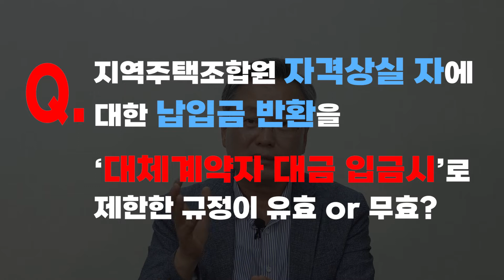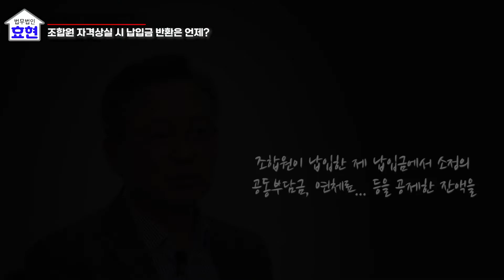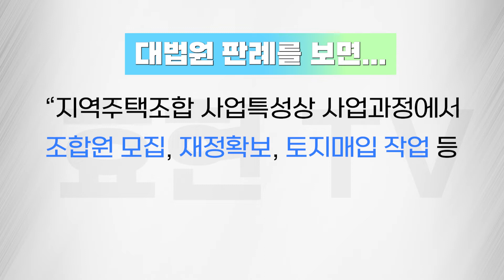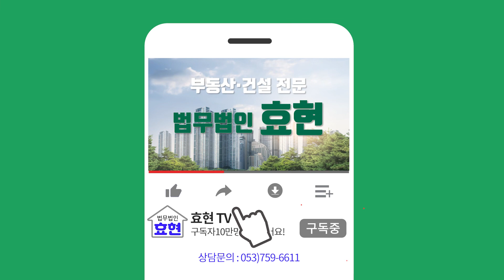지역주택조합 자격상실 자의 납입금 반환은 언제? | 김재권 변호사 [지역주택조합 #10]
이번시간에는 지역주택조합원 자격상실 자에 대한 납입금 반환을 ‘대체자 납입금 입금시’로 제한하면 무효되나? 에 대해서 알아볼까요?

지역주택조합에 한 번 가입하면 자격상실 같은 특별한 탈퇴사유가 없는 한 탈퇴하기 어렵고, 예외로 탈퇴가 허용되더라도 납입한 분담금을 돌려받기는 더 어렵습니다.

왜냐하면 조합규약에 탈퇴 등으로 조합원 지위 상실 시 반환할 납입금에서 각종 비용을 대폭 공제하는 것도 모자라 대체(추가)계약자의 대금이 입금되면 주겠다는 조건이 달려있기 때문이지요.

그런데 사업이 어려워지면 대체(추가모집)할 계약자가 있을 리 없기 때문에 기약없이 기다려야 하고, 끝내 사업이 무산되기라도 하면 한 푼도 돌려받지 못하게 됩니다.

이에 대해 최근 대법원은 “조합원 자격상실 시 납입금 반환시기를 ‘대체 계약자 대금납입 완료시’로 제한하는 조합규약은 신의성실의 원칙에 반하여 공정을 잃은 약관조항이라고 볼 수 없어 약관의 규제에 관한 법률에 따라 무효라고 볼 수 없다”고 판단하여, 해당 조항을 무효라고 보고 분담금 반환의무가 기한 없는 채무로서 조합원의 이행청구 시 이행기가 도래한다고 본 원심을 파기했습니다.(2022년 5월 13일 선고 2020다217380 판결)

사례를 보면, 울산 중구 소재 모 지역주택조합의 조합원이 주택소유사실이 밝혀져 자격이 상실되자 분담금반환을 청구했습니다.
이에 조합이 조합가입계약서 12조 5항에 “탈퇴, 조합원 자격의 상실, 제명 등으로 조합원의 지위를 상실한 자에 대하여는 조합원이 납입한 제 납입금에서 소정의 공동부담금, 연체료 및 대출금, 미납대출이자 등을 공제한 잔액을 ‘대체 계약자 대금이 입금 완료되었을 때’ 환불하기로 함을 원칙으로 하며 이에 동의한다.”는 규정을 들어 반환을 거부했지요.
이에 조합원은 위 조항이 약관규제법 위반으로 무효라고 소송을 냈습니다.

이에 대법원은 먼저 “지역주택조합 사업특성상 사업과정에서 조합원 모집, 재정확보, 토지매입 작업 등 사업의 성패를 좌우하는 변수가 많아 최초 사업계획이 변경되거나 당초 예정했던 사업이 지연되는 사정이 발생할 수 있으므로 자격상실 자에게 즉시 납입금을 반환해야 한다면 조합의 자금계획에 예기치 않는 차질이 발생하여 다수의 잔존 조합원들의 이익이 침해될 위험이 있으므로 납입금 반환시기를 대체 계약자의 대금입금 시로 정한 것은 타당하다”는 이유로, 약관규제법 위반 무효가 아니라고 결론지었습니다.

다만, 대법원은 “대체 계약자의 대금 입금이 불가능한 경우에도 기한의 도래를 이유로 분담금을 반환받을 수 있다.”라고 덧붙였습니다.

그런데 어떤 경우가 ‘대체계약자의 대금입금이 불가능한 경우’에 해당하는 지 모호할뿐만 아니라, 거의 사업이 무산될 상황이 입증되어야 할 것 같은데, 사업이 무산될 지경이면 조합으로부터 반환받을 재정도 없게 되는 점을 간과한 판단이 아닌가 하는 아쉬움이 있습니다.

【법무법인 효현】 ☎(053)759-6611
대구 수성구 동대구로 348-15(범어동, 율촌빌딩 5층)